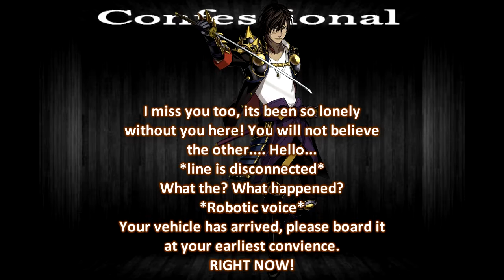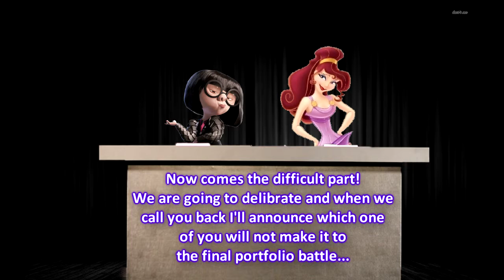CNTM Cycle 23 Episode 12 Finale Part 1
Hey everyone, Here's part one of the finale, watch 3 become 2. Good luck to the final 2 and my sincere apologies to the eliminated contestant